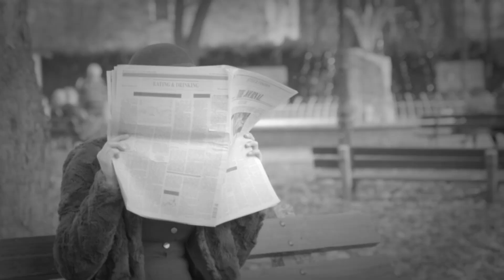Geometric Sniper - Blood in Paris (Nintendo Switch™)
Available on Nintendo Switch

Katy, a French sniper, needs to protect her magnificent city!

As a sniper, you'll have to pay attention to the details and find the perfect moment to shoot. Your targets know they are wanted and will try to hide in a variety of ways. Have the patience to establish a clear shot, memorizing the information for each mission.

Geometric Sniper - Blood in Paris

Developed by YAW Studios
Published by Silesia Games